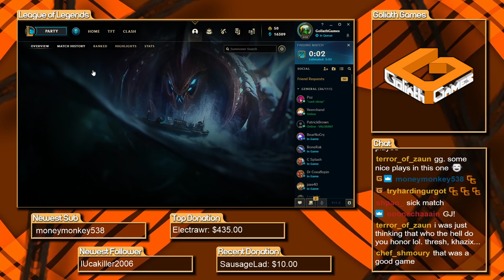WHEN YOUR ENTIRE TEAM FINALLY SCALES! - Masters Urgot Gameplay Season 11 - League of Legends